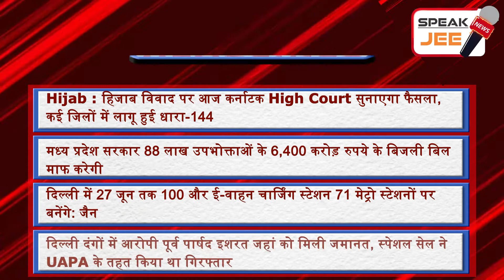15 March - Latest News in hindi | India Today | Today Headline | Breaking News Today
Speak Jee News brings you a quick round-up of all the latest news headlines at 9 am.